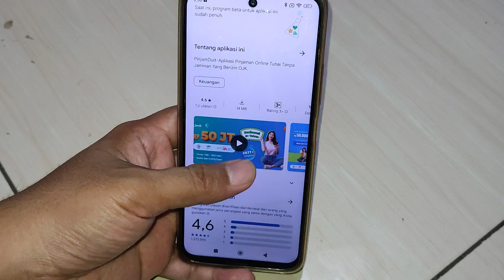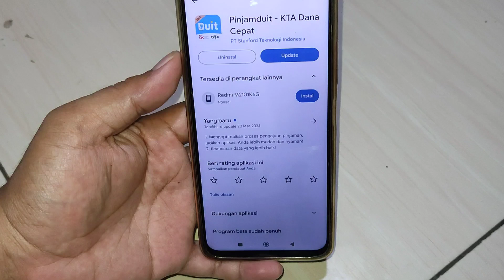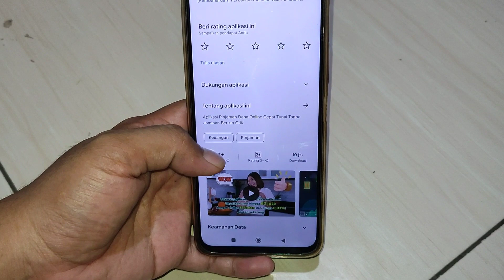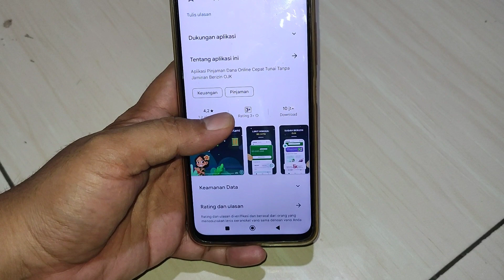2 Aplikasi pinjaman online terpercaya mudah cair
2 Aplikasi pinjaman online terpercaya mudah cair